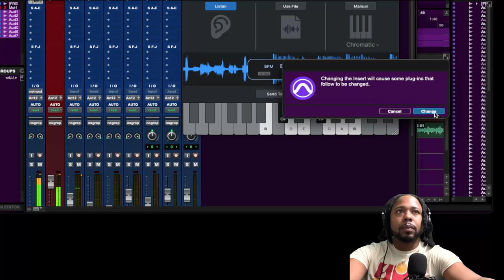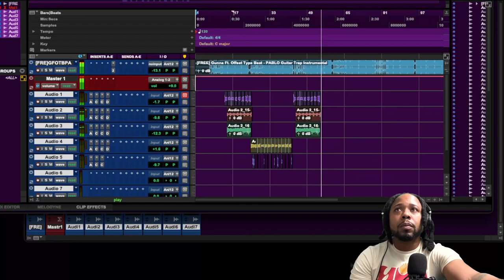HOW TO MIX A SONG IN 2MINS (HOW TO MIX VOCALS)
HOW TO MIX A SONG IN 2MINS
TRYNING TO FIND A SONG TO RELEASE
HOW TO MIX A SONG FOR BEGINNERS